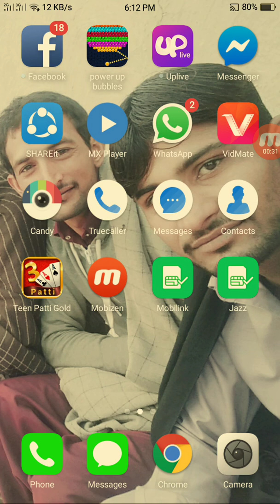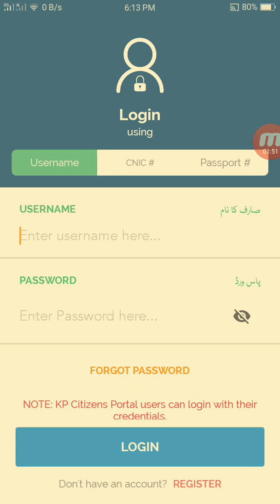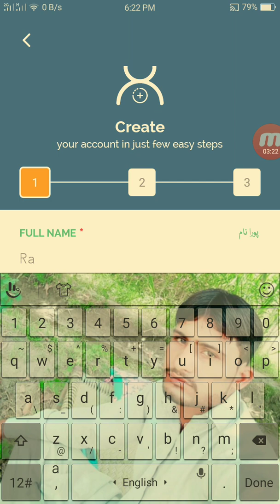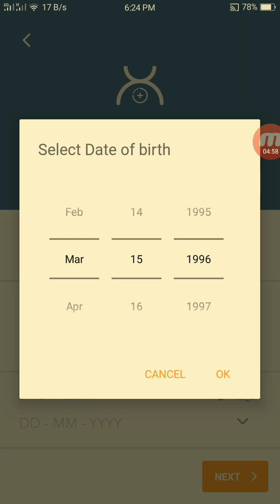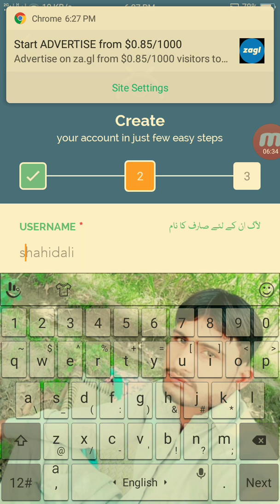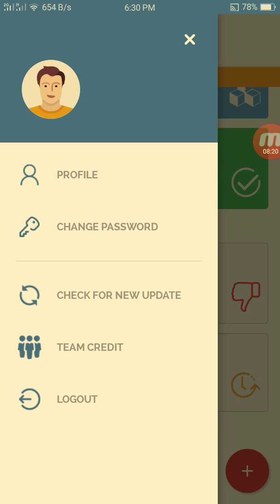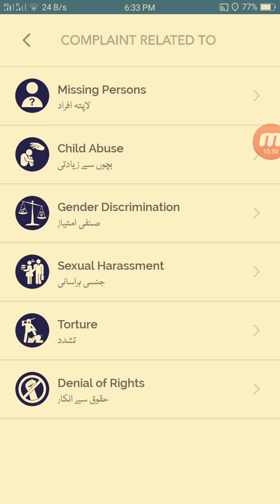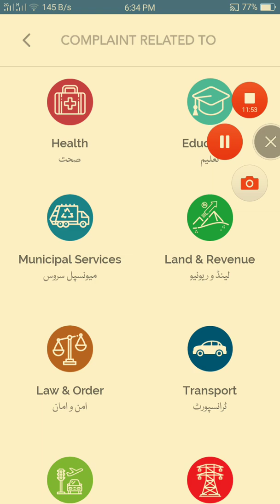How To Use Pakistan Citizen Portal PM Imran Khan Launches Pakistan Citizen Portal |rana arfan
is video mn aap dekhin gay k kis trha ham pakistan citizen portal mn account create krtay han or kis tarikay se usay use karte hn.
pakistan citizen portal aik asi app hy jis mn aap apni shikayat direct governement tak phancha sakte hn.
is video mn mn aap ko btaon ga k kis tarikay se aap account bnain gay.